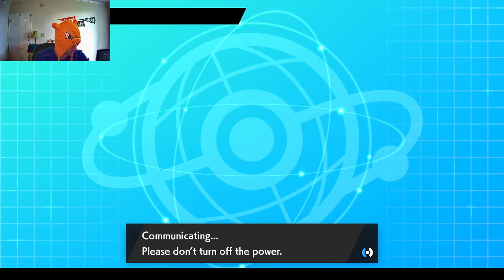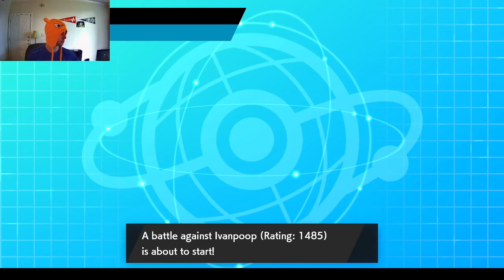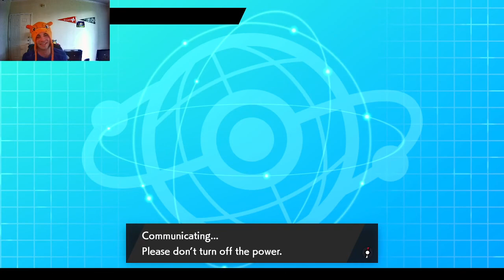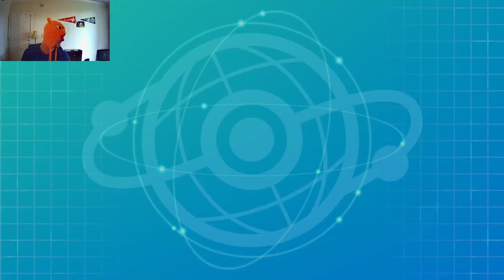ZACIAN's BEHEMOTH BLADE!!!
Battle of the Legends Online Competition
Battles 1, 2 & 3